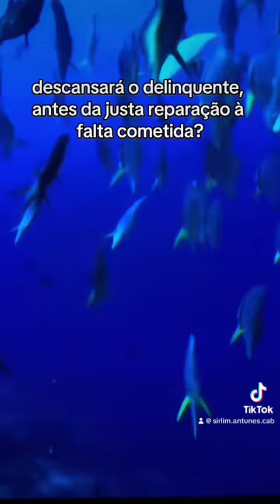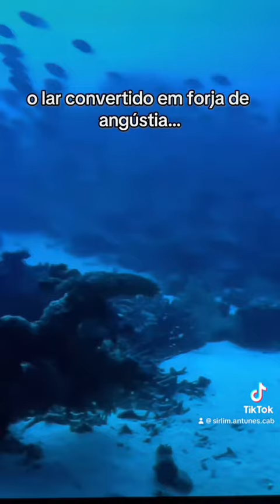Guarda a paciência - Fonte Viva 129/180